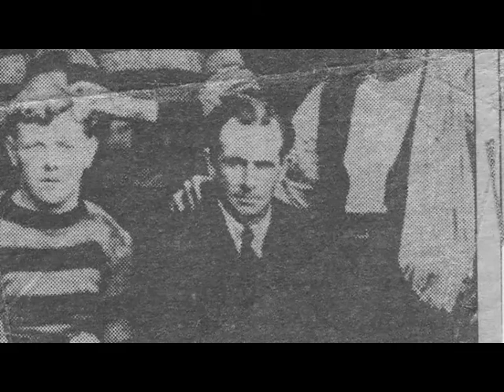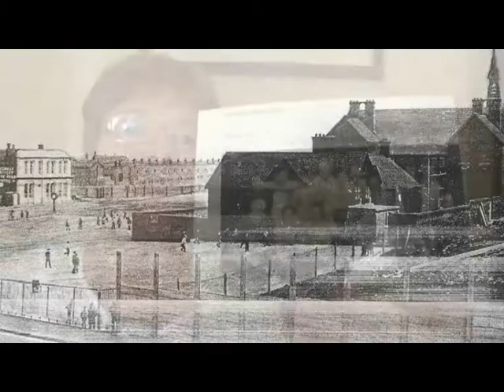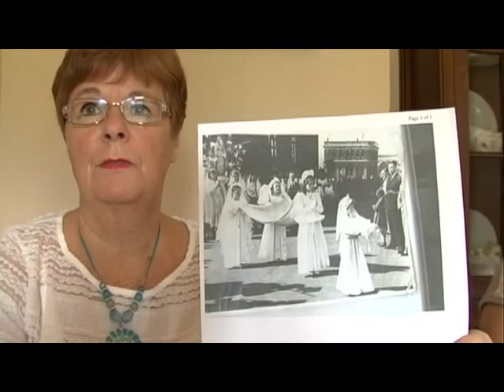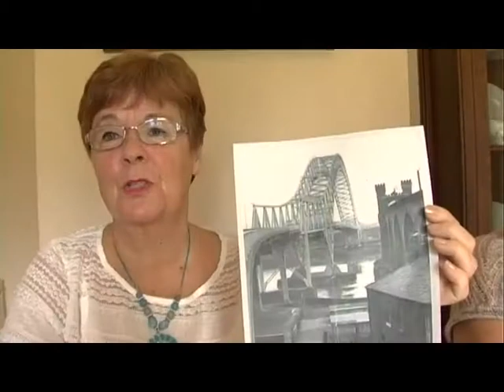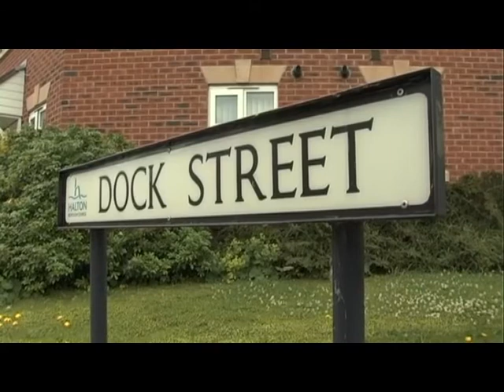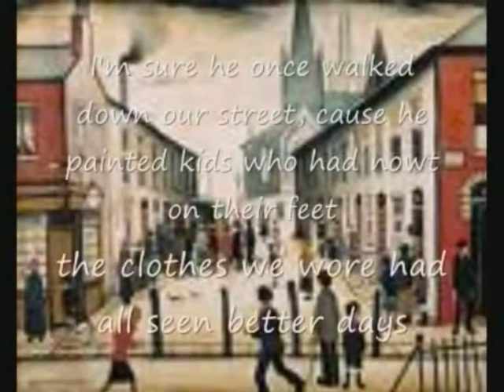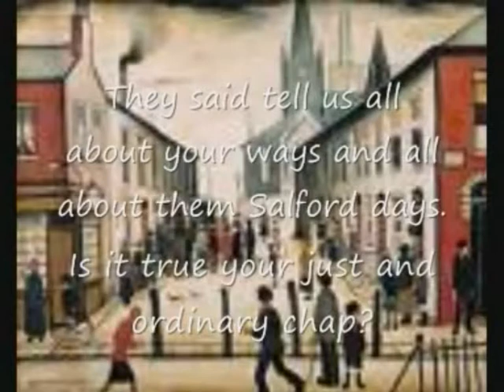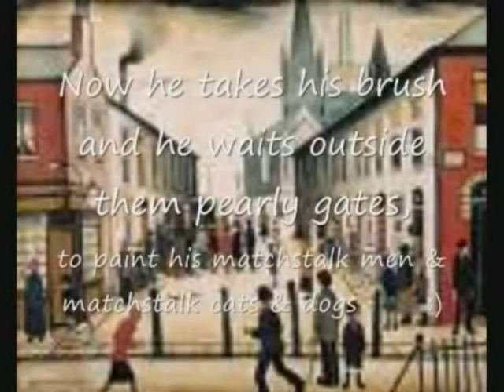Matchstick Men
The truth behind the matchstick artwork, the crime and what scars were left